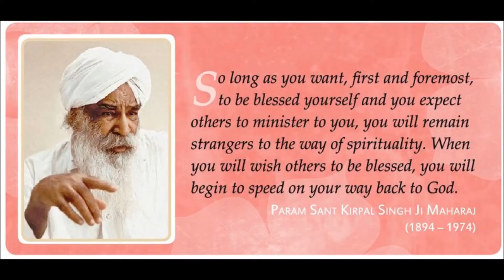311 - Love Song - ft Sant Kirpal Singh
311 - Love Song

Only the Master's love is real; all else is ephemeral and becomes like dust in the end. Use your place in the karmic game as a lever to meet the Master within.